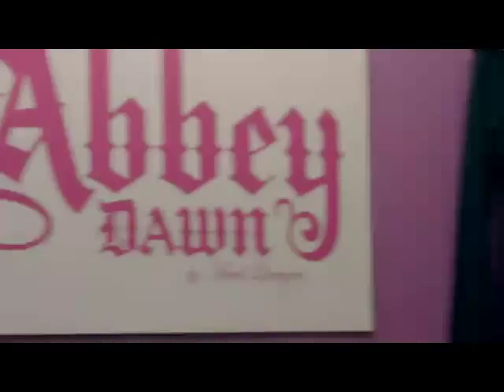Avril Lavigne- I Always Get What I Want Music Video HQ (Lyrics)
Another video Mash-up made by My Sister

Videos Used:
Girlfriend (and the lil mama remix), Hot, The Best Damn Thing and What The Hell

LYRICS
Every now and then we all want something
Even if there's no way of gettin' it
If i stomp my feet could that make me
Be the way around it, could I get myself around it

Get me what I want
Everything I don't got
Cause I'm a big shot

Don't wanna always have to be so nice
Don't wanna hear you say well thats just life
I dry out when I open my mouth
I make my way around it, I always make my way around it

So give me what I want
I always get what I want
You don't want to see me when
I don't get what I want
Thats not what you want

I'm not about to take no for an answer
no
If I tell you I cant I'm still gonna go
I did it all by myself
I found my way around it

Don't want to see me when

It's not to lovely
It could start to get ugly
It really bugs me
If I don't get my way

if u want to download this or any other vids ask and ill tell u

Comment if you want us to make a vid for any other of her songs